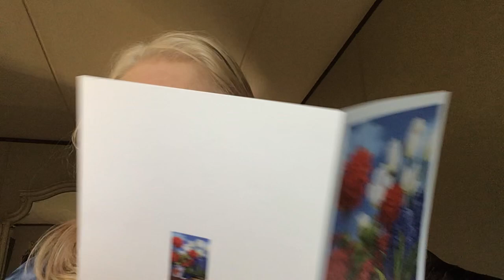My first happy mail